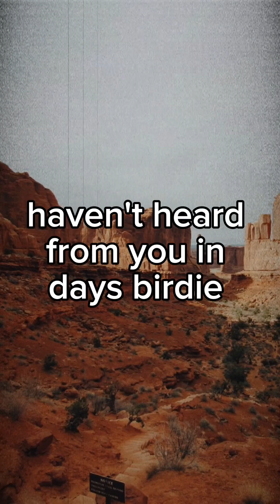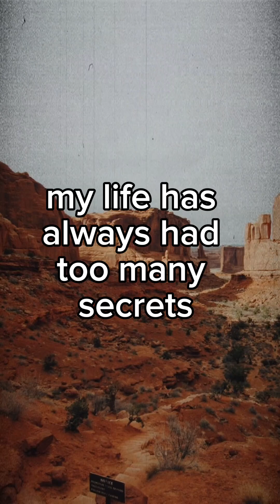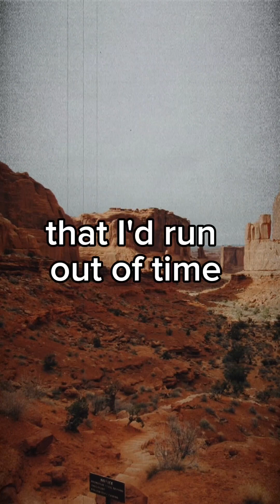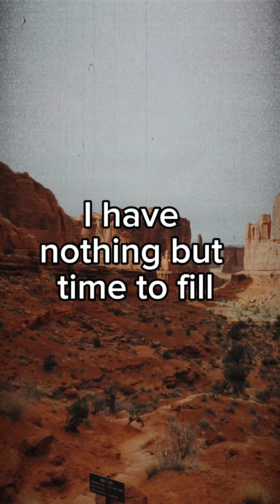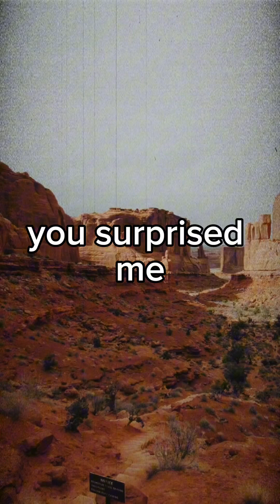101 - One Hundred One